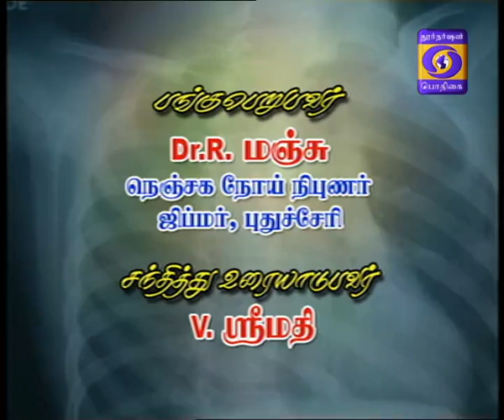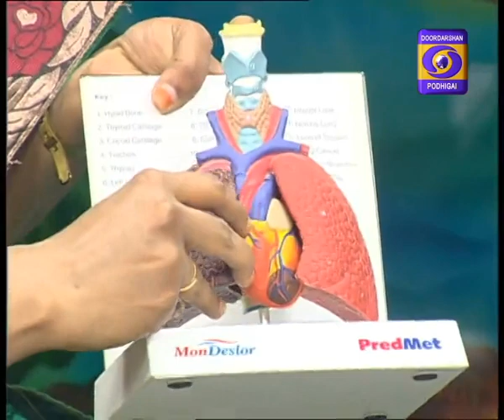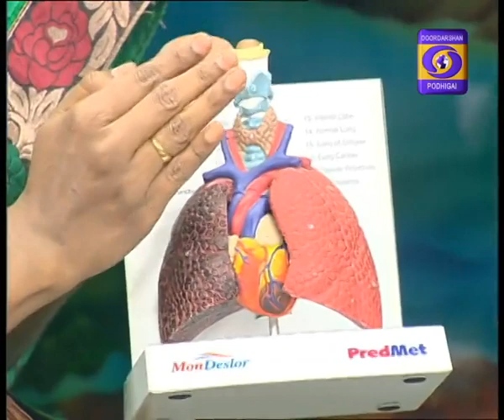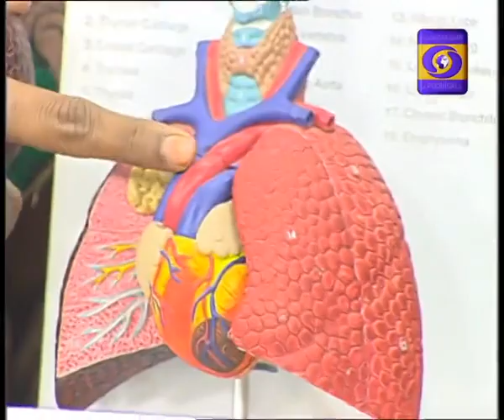NALANDHAANAA 05-10-2016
NENJAGA NOIGALUM SIGICHAI MURAIGALUM